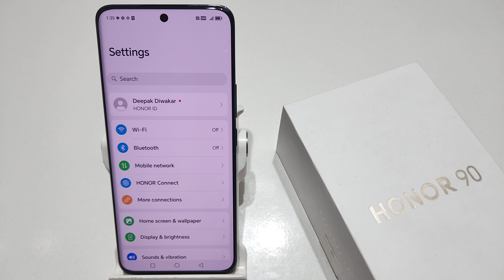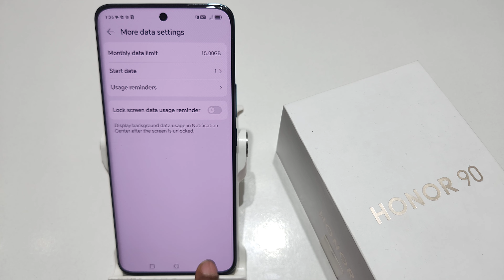How to turn off data reminder in honor 90 5g | Honor 90 me data reminder kaise off kare